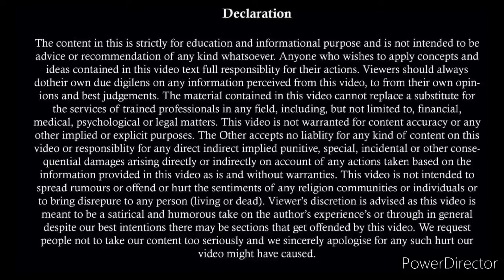Supreme Court Latest Judgement On 498A Quashing | FIR Against NRI Husband & His Family In India